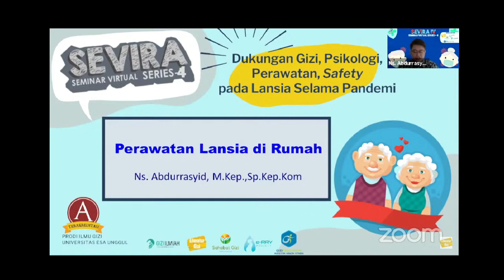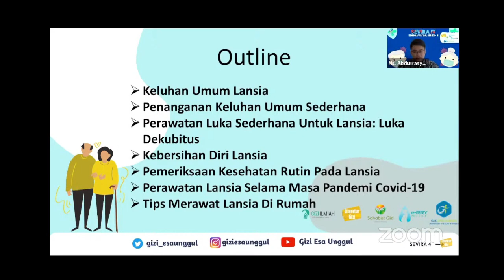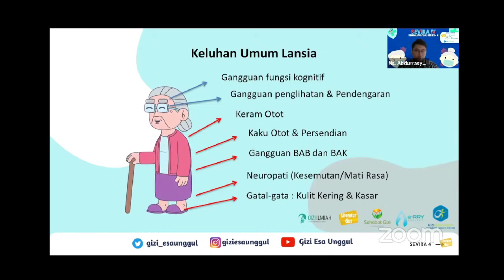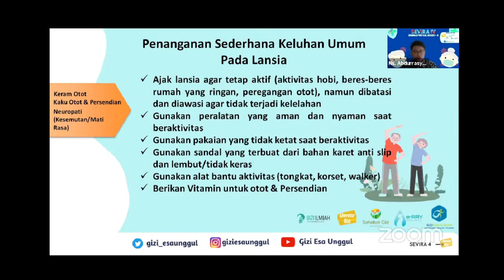Keluhan yang disadari dan tidak disadari lansia